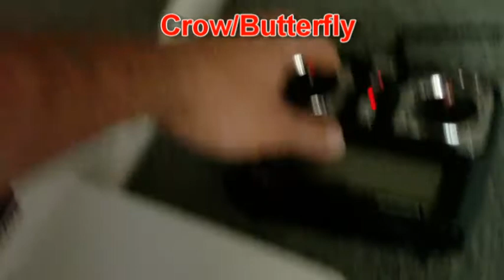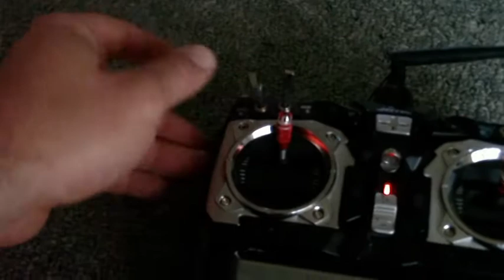Glider mixing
Basic full house wing glider functions.